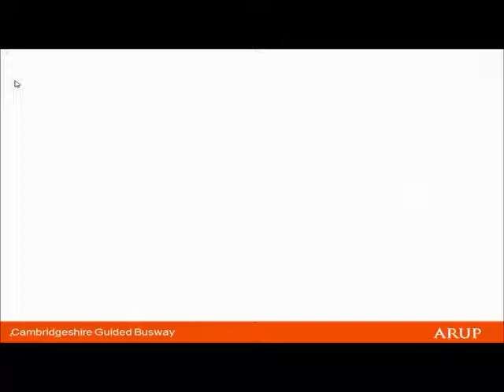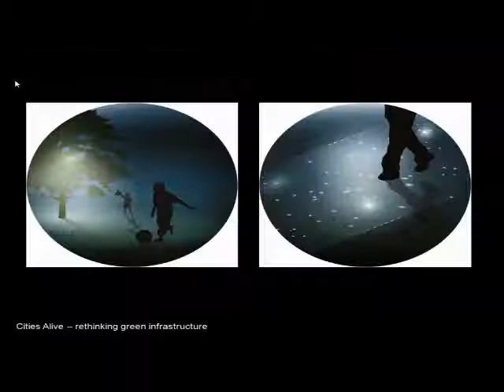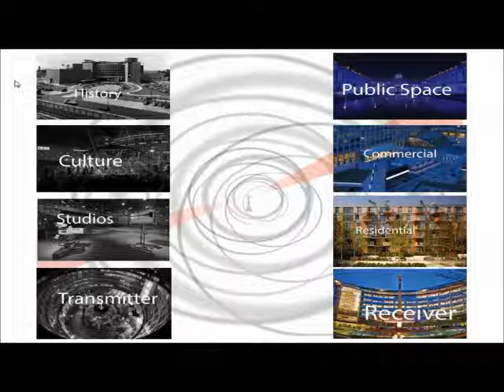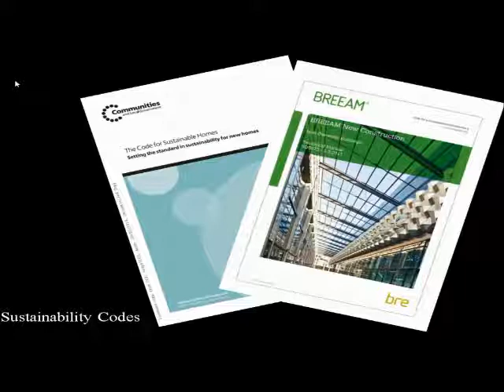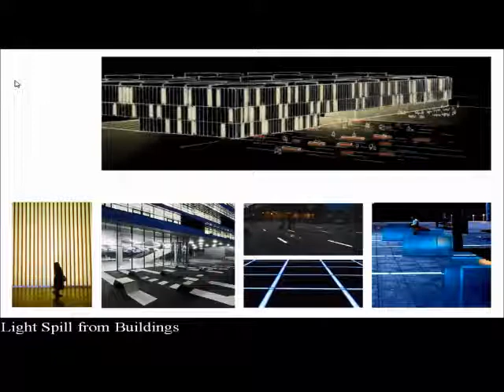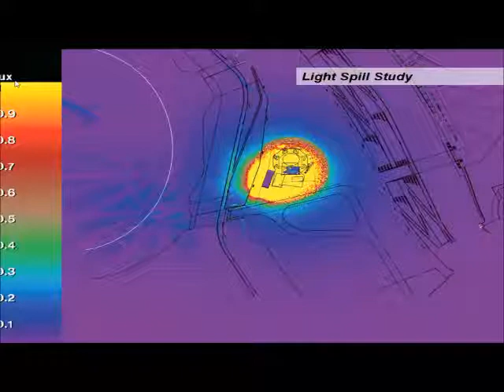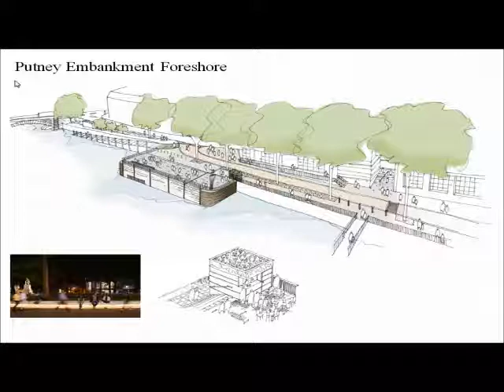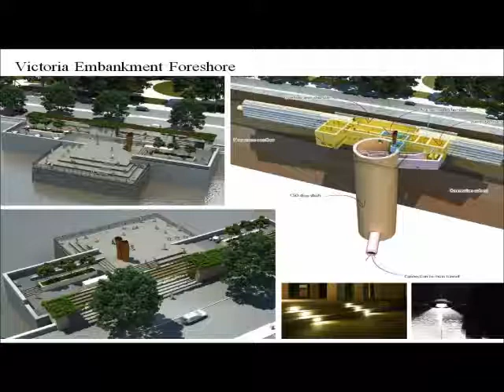Lighting Symposium 2014 JRowe,LLewis